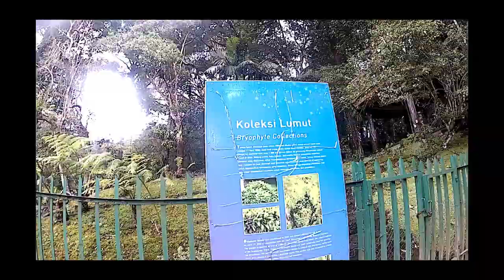Kebun Raya Cibodas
Kebun Raya Cibodas yang terletak di Kompleks Hutan Gunung Gede Pangrango, Desa Cimacan Kecamatan Cipanas Kabupaten Cianjur ini. Memang tepat berada di bawah kaki gunung Gede Pangrango dengan ketinggian 1.275 m dpl dan bersuhu udara 17 – 27 derajat Celcius..segernya polll